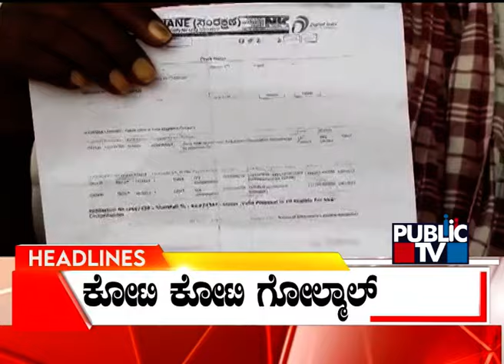Public TV | Headlines@ 7 AM | May 20, 2024